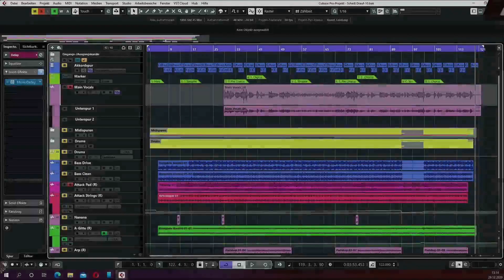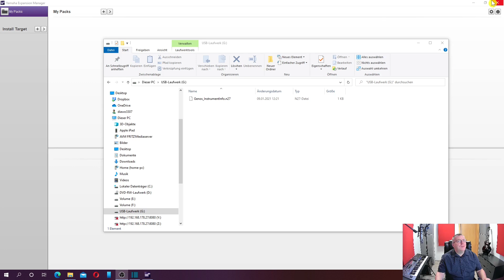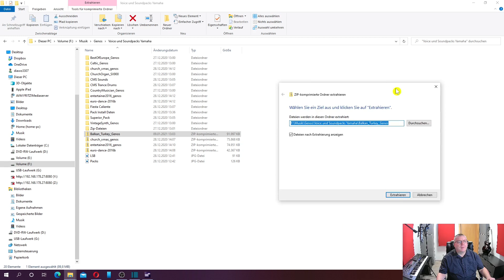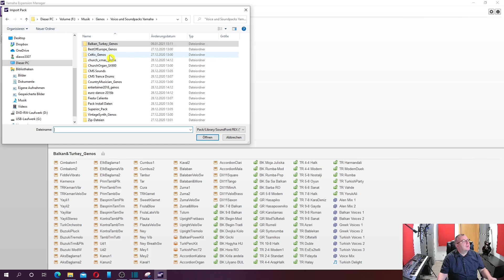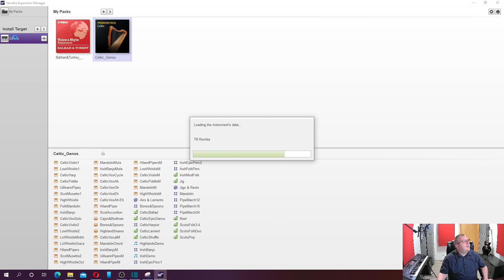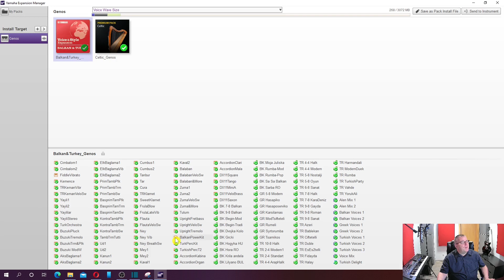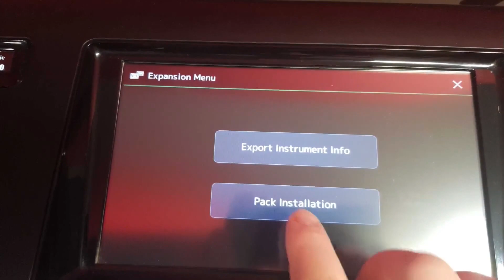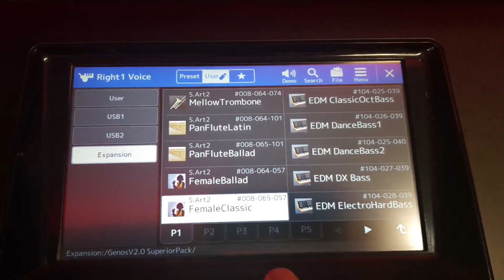Yamaha Expansions Manager (YEM),#001 English subtitles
In diesem Video zeige ich Dir, wie der Yamaha Expansions Manager (YEM) für das Zusammenstellen von Expansionspacks zu einer Installationsdatei, eingesetzt wird. Die Instrument-Info-Datei wird vom Keyboard zum YEM übertragen und eingelesen.
Auf folgender Seite werden z.Z. von Yamaha kostenlos Soundpacks angeboten:
Nach dem Download werden die Dateien entpackt und in den YEM eingelesen. Anschließend wird ein Installationsfile erzeugt, welches ins Keyboard übertragen wird.